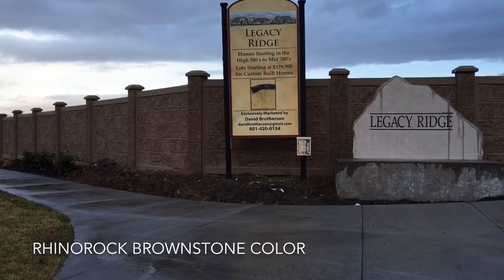Rhinorock: Brownstone Color - YouTube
The Brownstone color is our most popular color as it features earth tone colors that blends well with landscaping and compliments the natural stone that is on many homes.    This particular concrete fence completely encloses a 75 home HOA in Orem Utah